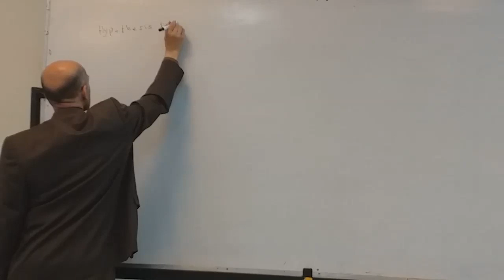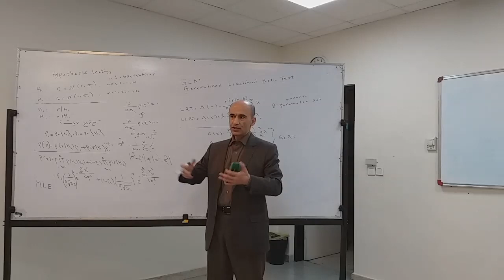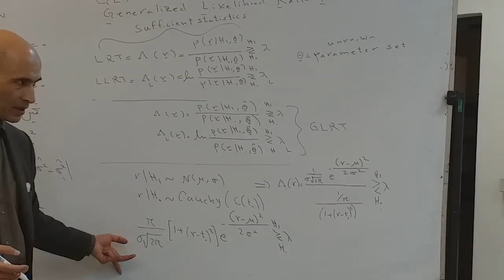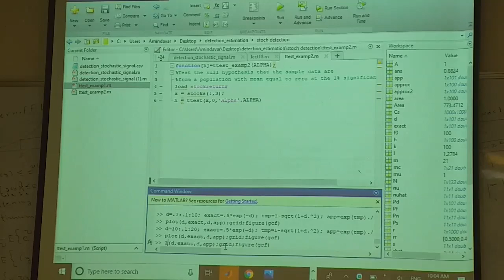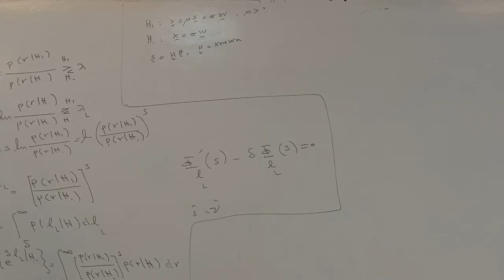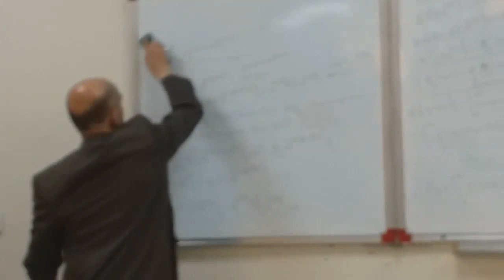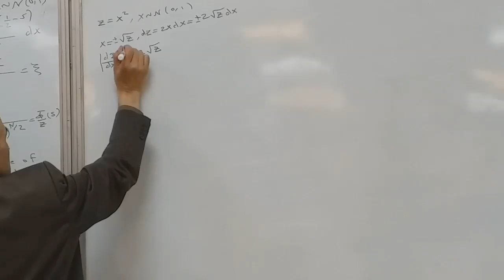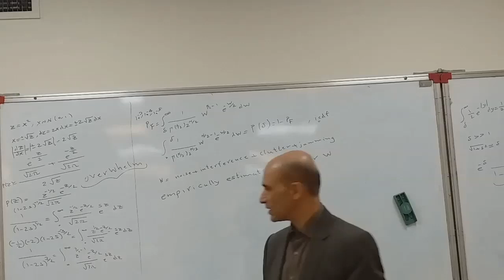Detection & Estimation Theory - Lecture 18 - Spring 2020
Lecture 18 : A brief discussion of GLRT/ Chernoff Bound/ the Gaussian and Cauchy distribution's tail probability using the Chernoff Bound/ Chernoff Bound Calculation for Laplace distribution's tail probability/Derivation of Chi-squared distribution with N degrees of freedom/ Introduction to Kernel-based methods for pdf Estimation

Detection & Estimation Theory Course - Spring 2020
Dr. Hamidreza Amindavar
Amirkabir University of Technology